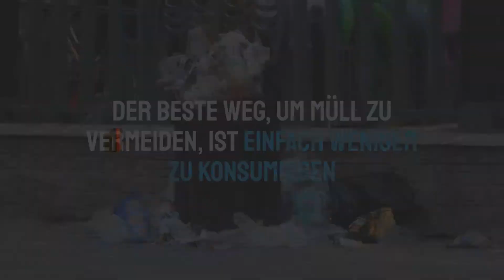Wie du Deinen Abfall reduzierst - Toluna DE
Hier findest du Tipps und Tricks, wie du weniger Abfall prodzierst!

Verrate uns Deine Meinung zu diesem Thema hier in den Kommentare oder und beeinflusse so Deine Welt!